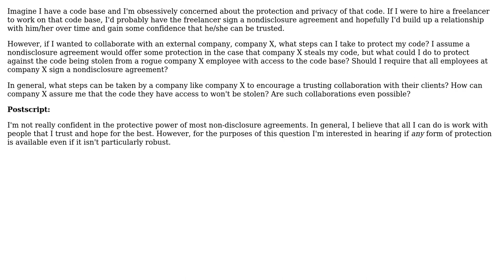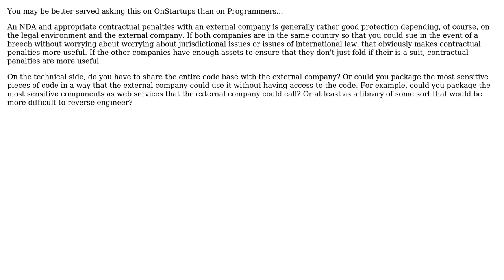How can proprietary code be protected when collaborating with an external company?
Software Engineering: How can proprietary code be protected when collaborating with an external company?

With thanks & praise to God, and with thanks to the many people who have made this project possible! | Content (except music & images) licensed under CC BY-SA | Music | Images & others | With thanks to user Justin Cave user Ami and the Stack Exchange Network Trademarks are property of their respective owners. You are responsible for your own actions.